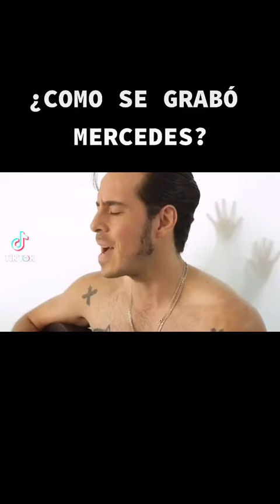¿José Madero grabó desnudo 😮?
Short de la platica chida con Wisto Madero